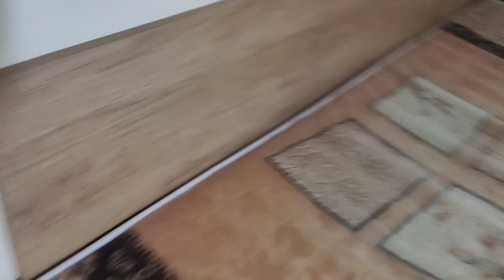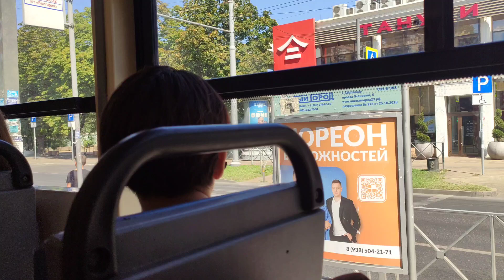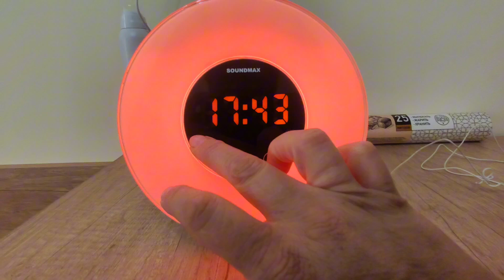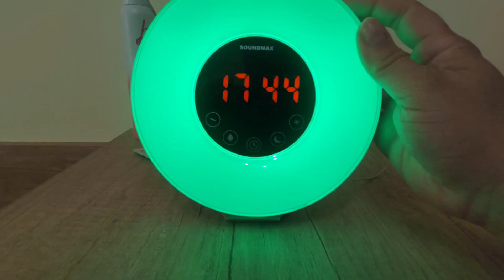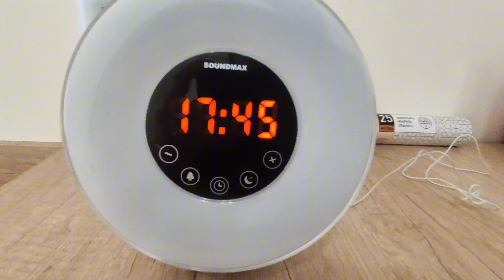Едем домой! Встречай деревня!